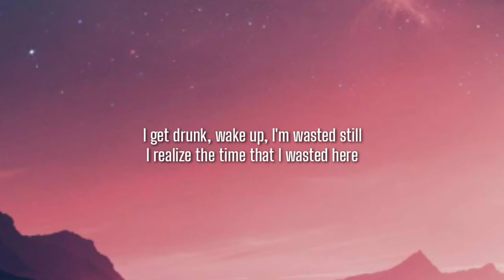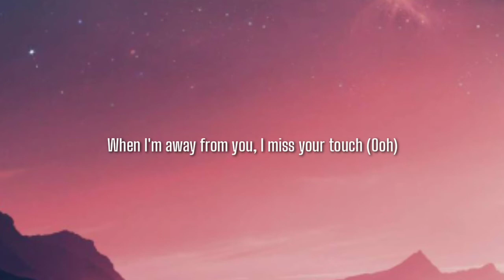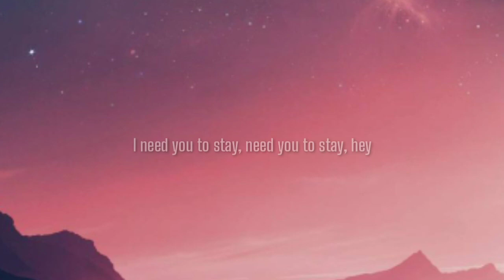The Kid LAROI - STAY (Lyrics) Ft. Justin Bieber